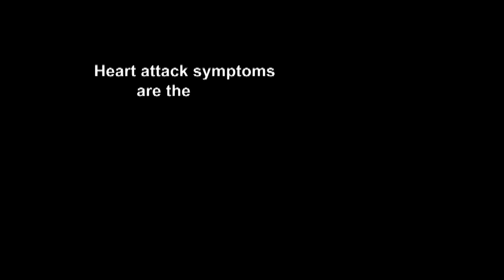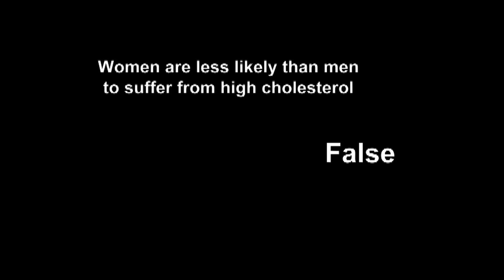Ask Saint Peter's - Heart Disease in Women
If you have a question you would like to "Ask Saint Peter's," please We will do our best to answer all questions in a timely fashion.

These videos do not constitute medical advice. If you are in need of medical advice, contact your physician. If you are having a medical emergency, call 911 on your telephone immediately.